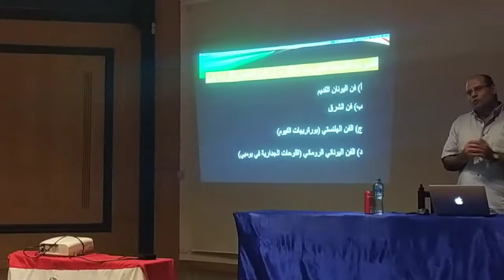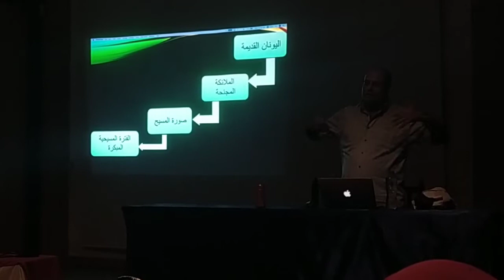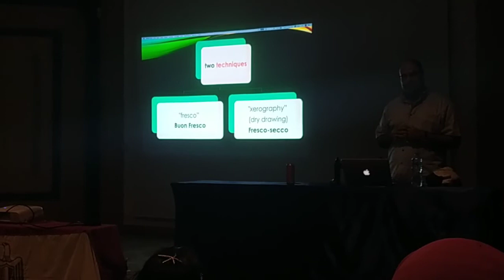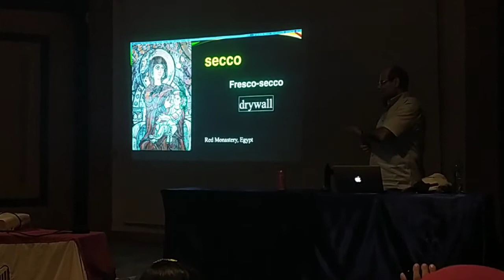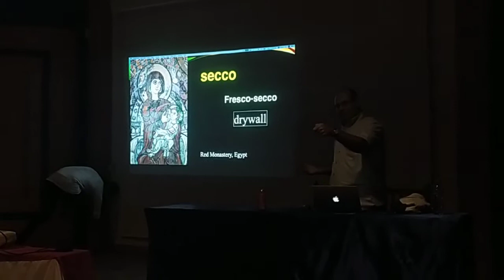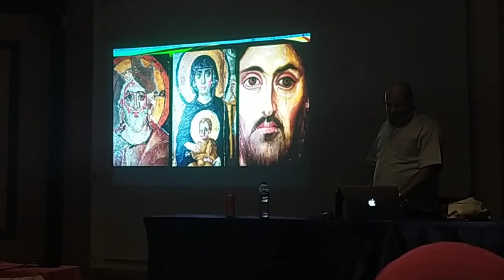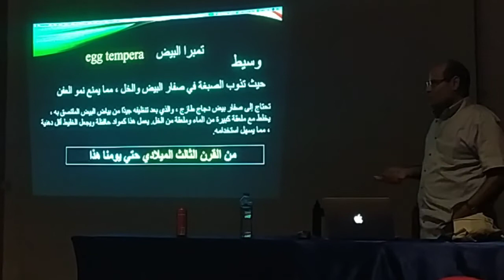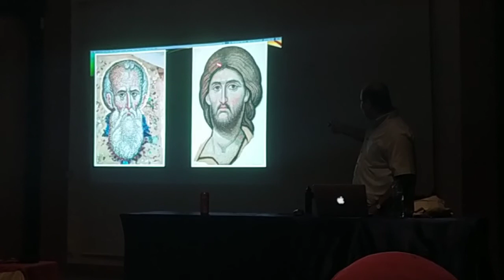الفنان أيمن فايز كاتب الأيقونه البيزنطية "الفن المسيحي المبكر"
محاضرة عن "الفن المسيحي المبكر"من فاعليات ورشة عمل "التراث القبطي أحد حلقات الحضارة المصرية القديمة"بمتحف الإسكندرية القومي من تنظيم منطقة اثار وادي النطرون
تحت رعاية  رئيس قطاع الأثار الاسلاميه و القبطية